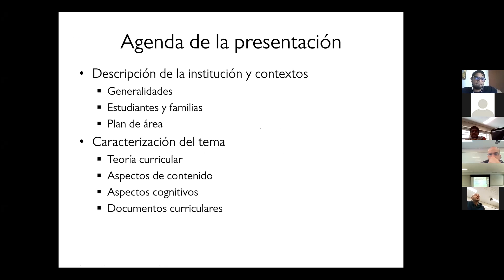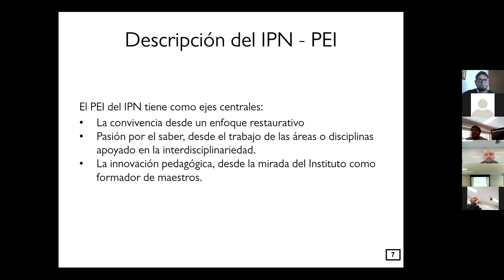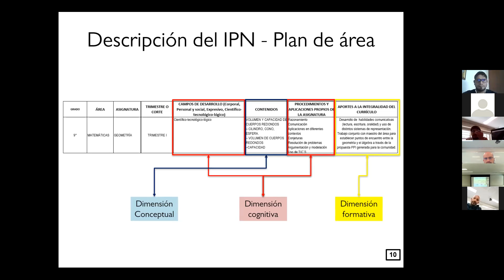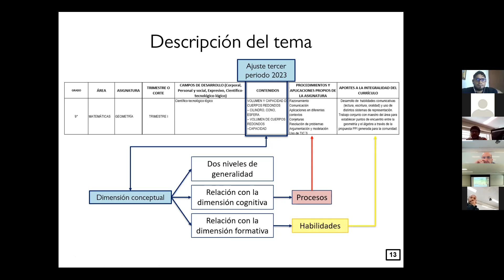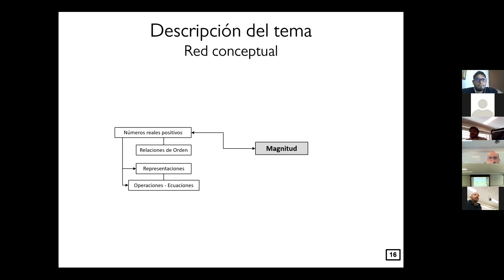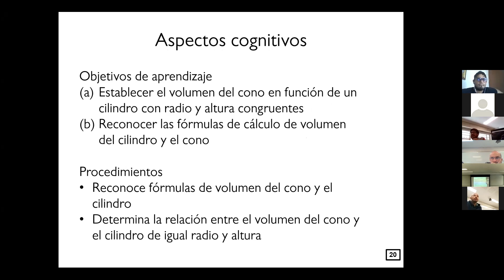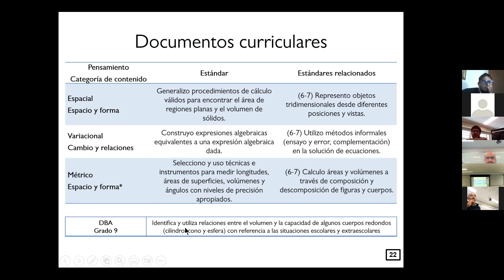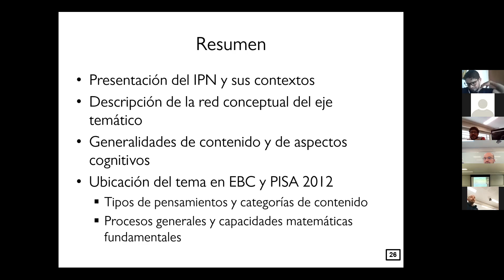Concreción tema Grupo 3